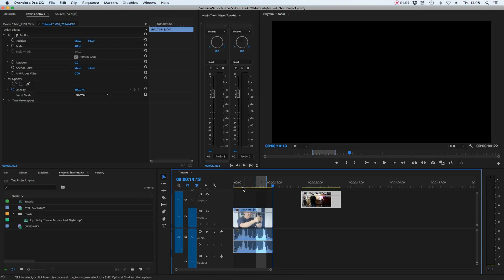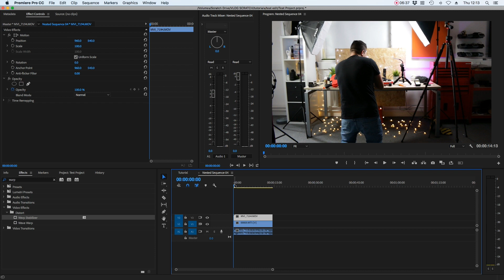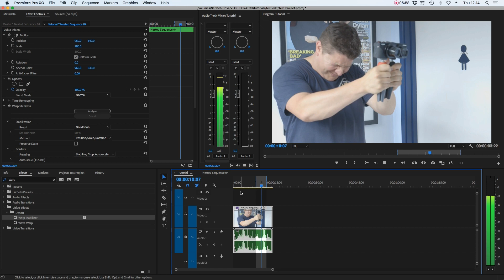The Super Simple Fake CAMERA SHAKE Effect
How To Fake Camera Shake Effect In Premiere Pro.

Filmmaking Gear We Used In This Video:
Canon C100
Canon XC10
Canon 80d
Canon 16-35mm F/4 USM L
Rode NTG
Aputure LED Panels
Neewer LED Panels
Tiny Rode Mic
Best Budget Video Tripod
Best Small Handheld Tripod
Overhead Shots
For Filmmaking On The Go (awesome mobile lenses)